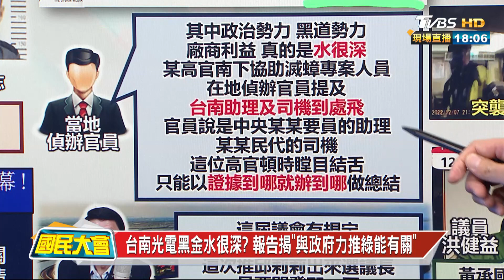陳亭妃哭了! 喊查台南88槍案真相 曝母很擔心! 國民大會 20221208 (1/4)